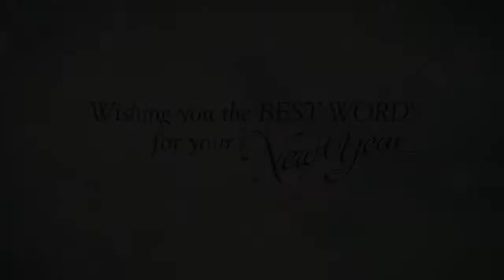University of Washington Holiday Greeting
The high resolution version of the 2010 UW Holiday video. Students at UW campuses were asked to sum up their feelings about 2010 and 2011 in one word. The story behind this project on Doug Plummer's blog